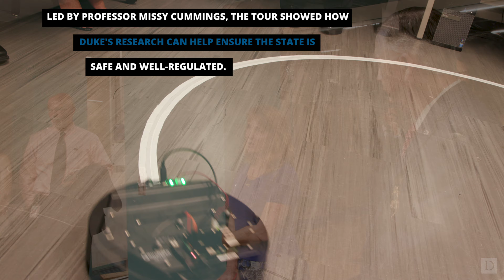NC Leaders Visit Duke's Robotics Lab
Discover what North Carolina leaders learned about during their visit Duke's Robotics Lab.